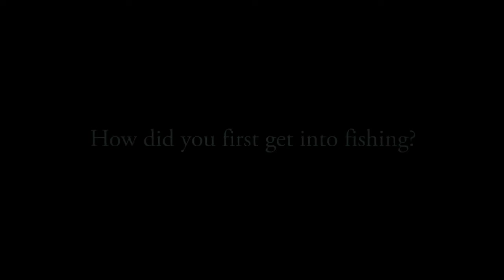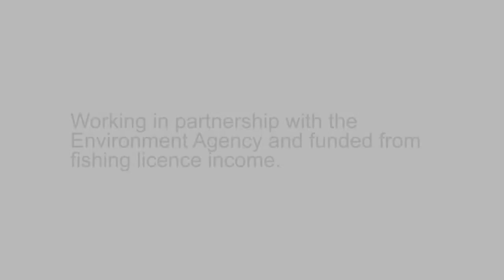Ask An Angler - Dean Macey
Lisa Wilson introduces our brand new series, Ask An Angler, where we found out a little more about olympian, world champ medalist, TV Presenter and angler, Dean Macey!

Don’t forget to follow us to be the first to see new episodes!